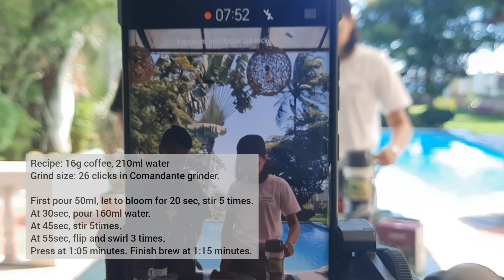Jastine and Daryn Brewing in Aeropress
Jastine and Daryn Aeropress Recipe
Recipe: 16g coffee, 210ml water
Grind size: 26 clicks in Comandante grinder.

First pour 50ml, let to bloom for 20 sec, stir 5 times.
At 30sec, pour 160ml water.
At 45sec, stir 5times.
At 55sec, flip and swirl 3 times.
Press at 1:05 minutes. Finish brew at 1:15 minutes.